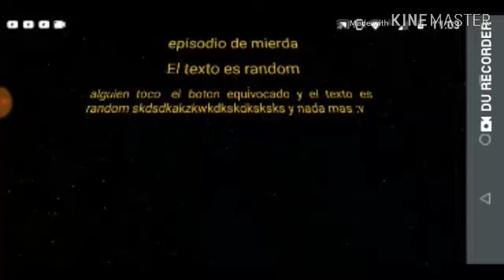Star wars pero el texto es random #1